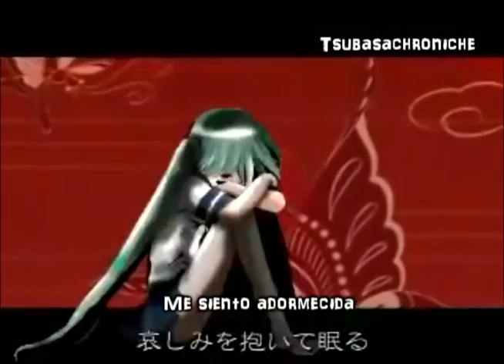blaze fansub esp